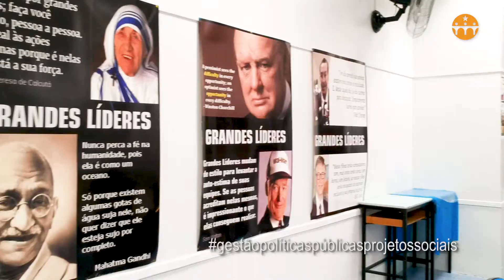Gestão em Políticas Públicas - Especialização (Lato Sensu)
Depoimento de aluno do curso de Especialização em Gestão de Políticas Públicas do UNIFAI.